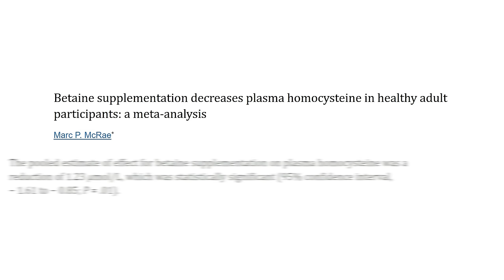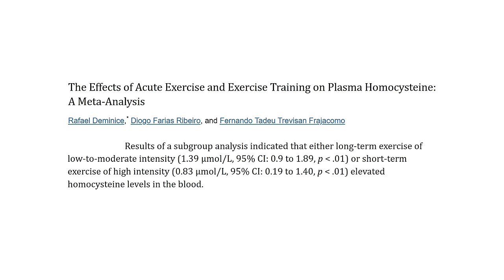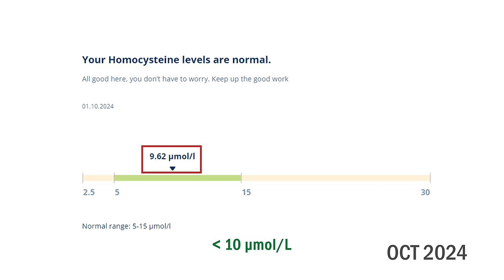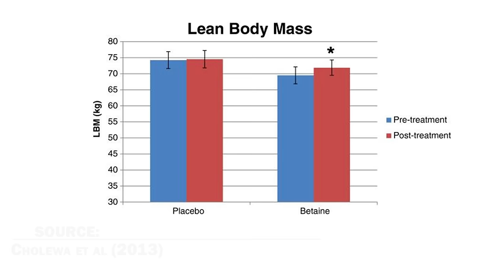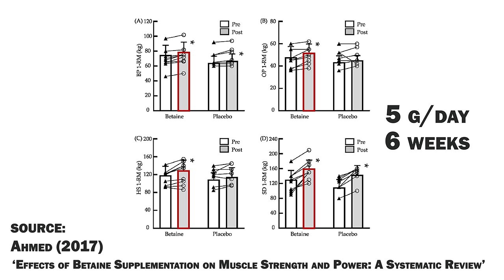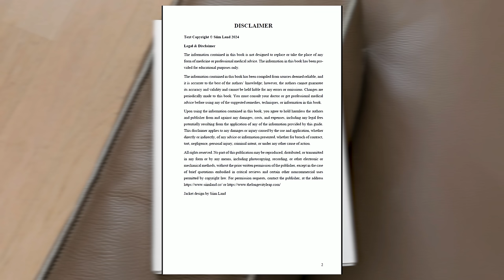I Took TMG for 90 Days and Got Surprising Results!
Timestamps:
00:00 Introduction
00:30 Trimethylglycine vs Betaine
00:57 Homocysteine
03:58 Muscle and Strength
07:27 Trimethylglycine Foods